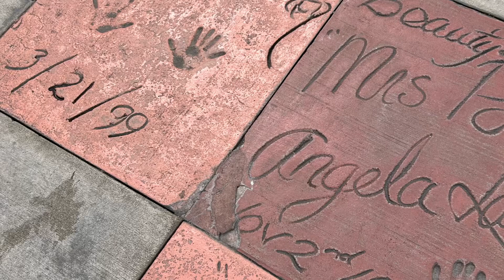IT'S GONNA CRASH!! Mickey & Minnie’s Runaway Railway | Disney’s Hollywood Studios | no spoilers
Outside of Mickey & Minnie’s first ride at Disney World there are past celebrity signatures in cement like the Walk of Stars in Hollywood including Ray Liotta

Copyright-free music by iMovie